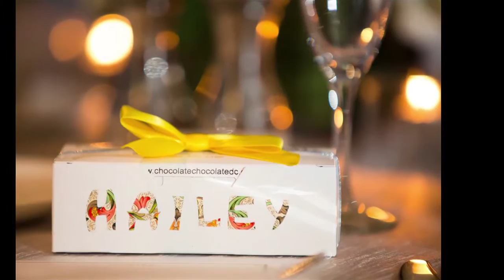Yoko & Marc - Professional Wedding Photography at the Cathedral of St. Matthew / Lorien Hotel & Spa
Slideshow of Yoko & Marc's gorgeous professional wedding photography; wed at the stunning Cathedral of St. Matthew the Apostle in Washington DC, celebration at the Lorien Hotel & Spa in Alexandria, Virginia.  By Irene Abdou Photography,

Want to learn photography?  Check out our online photography class for beginners